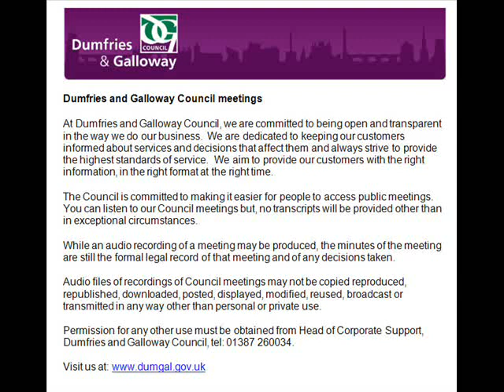Audio of Planning Applications Committee 21 March 2019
View the minute (the formal, legal record of the meeting and any decisions taken)

This is an audio recording of the Planning Applications Committee Meeting for Dumfries and Galloway Council from 21 March 2019.
List of agenda items and times:

0:00:17 1. SEDERUNT AND APOLOGIES

0:00:56 2. DECLARATIONS OF INTEREST

0:03:43 3. MINUTE OF PREVIOUS MEETING OF 21 FEBRUARY 2019

0:03:56 4. LAND AT MARK FARM, GLENGAP, TWYNHOLM

0:25:29 5. LAND ADJACENT TO CRAIGBREX, BARNBARROCH, KIPPFORD
1:03:01 6. 37 GEORGE STREET, WHITHORN

1:17:21 7. WINDY RIG WIND FARM, DUMFRIES AND GALLOWAY TO BLACKHILL SUBSTATION EAST AYRSHIRE
1:25:31 8. LAND OPPOSITE BROADPARK, ASH ROAD, DUMFRIES  (18/1880/FUL)

1:31:09 9. LAND OPPOSITE BROADPARK, ASH ROAD, DUMFRIES (18/1879/FUL)

1:33:24 10. MILITIA HOUSE, ENGLISH STREET, DUMFRIES

1:39:14 11. MEIKLE DALBEATTIE, DALBEATTIE

1:39:23 12. LAND AT AND NEAR GRAHMOR, BROWNRIGG LOANING, DUMFRIES

13. ANY OTHER BUSINESS DEEMED URGENT BY THE CHAIRMAN DUE TO THE NEED FOR A DECISION